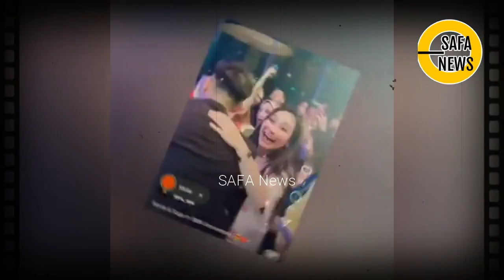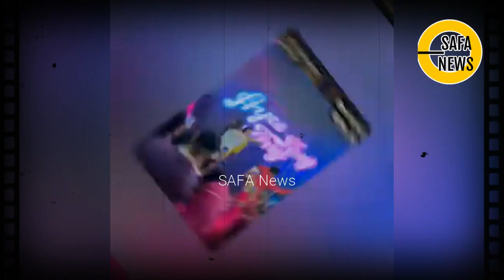BAK DRAMA KOREA, MOMEN BERTEMUNYA BOY WILLIAM DAN AYU TING TING USAI MUSUHAN 4 TAHUN